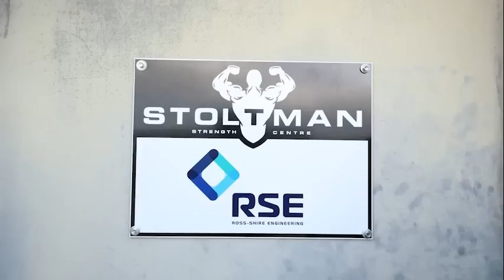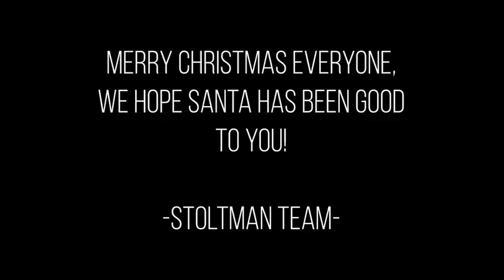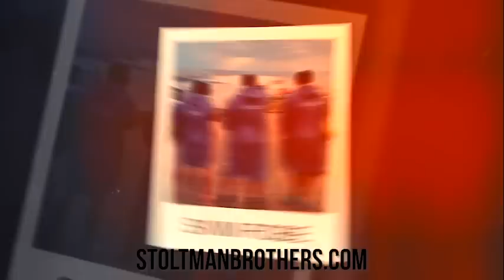ROAD TO ARNOLD'S | CHRISTMAS EDITION